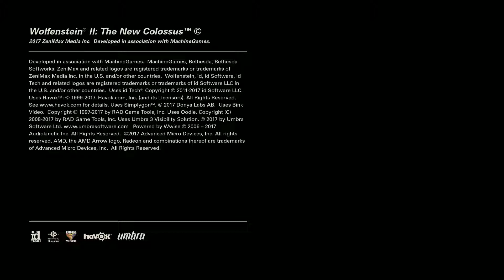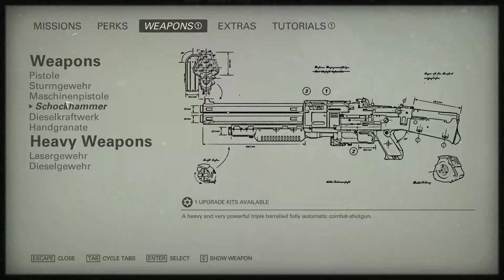Wolfenstein II: The New Colossus- Play #2 [1080p60fps]